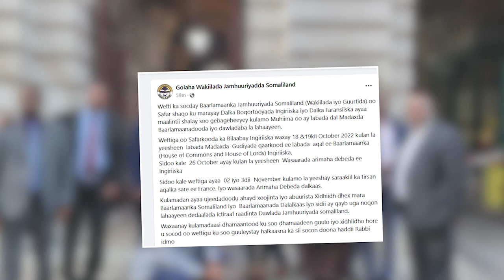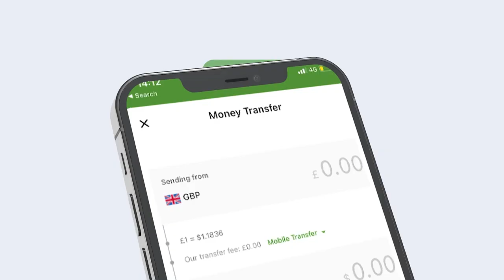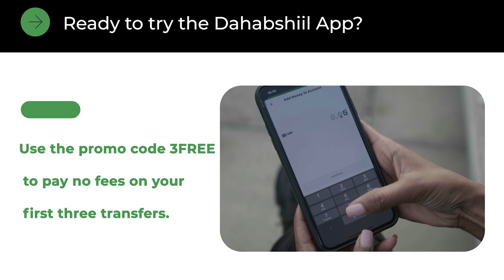Barlamaanka Somaliland maxay u sheegeen Ingiriiska iyo Faransiiska talaabo Aqoonsi?